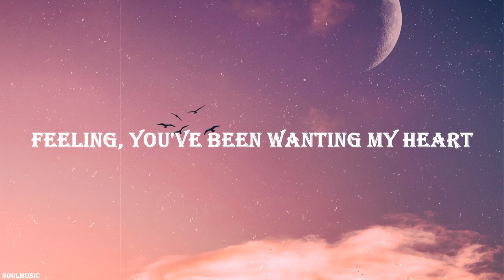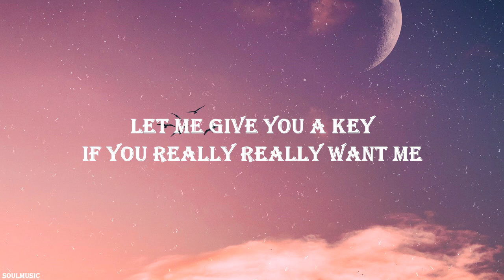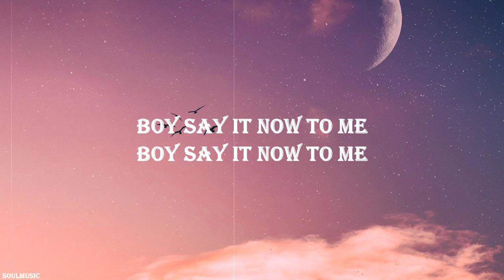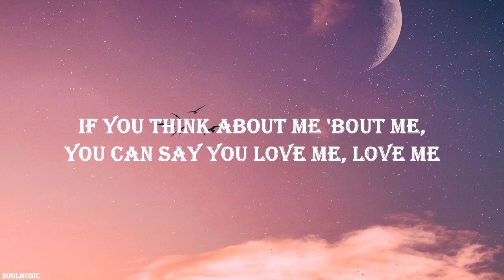DJ Yasmin, NNTYSX, Zhela - Code (Lyrics)